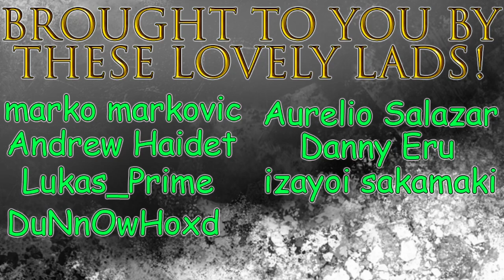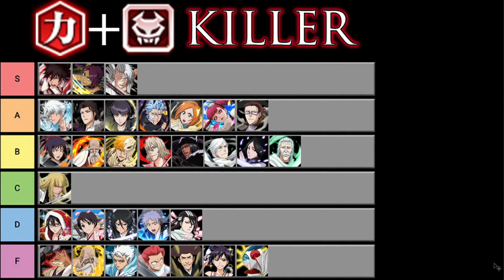Bleach Brave Souls Tier List - Power Hollow Killers (December 2021)